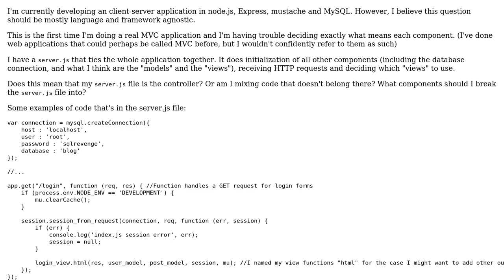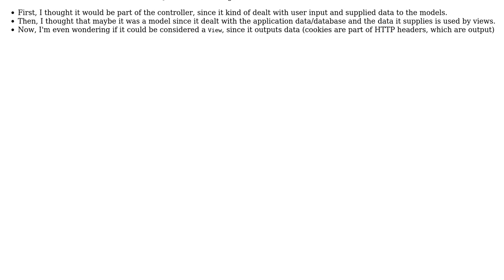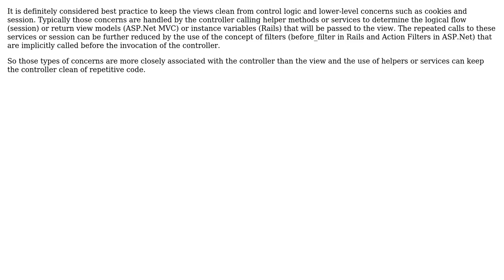Software Engineering: Questions about identifying the components in MVC (2 Solutions!!)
Software Engineering: Questions about identifying the components in MVC

With thanks & praise to God, and with thanks to the many people who have made this project possible! | Content (except music & images) licensed under CC BY-SA | Music | Images & others | With thanks to user Turnkey user luiscubal user DeveloperDon and the Stack Exchange Network Trademarks are property of their respective owners. You are responsible for your own actions.